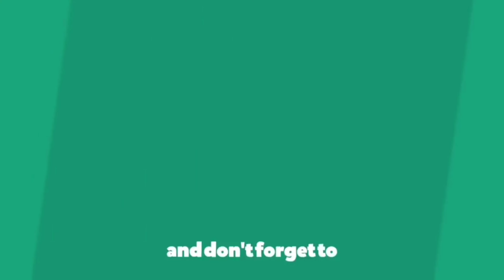CALL OF DUTY: WARZONE III URZIKSTAN SOLO GAMEPLAY! (NO COMMENTARY)